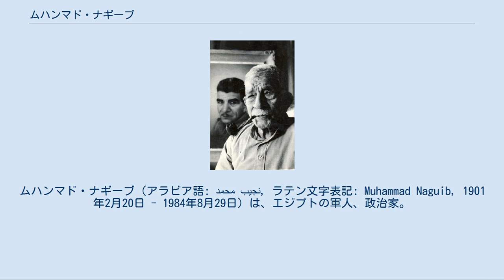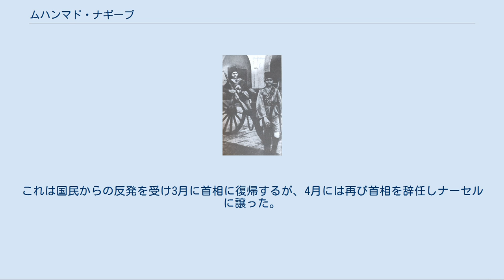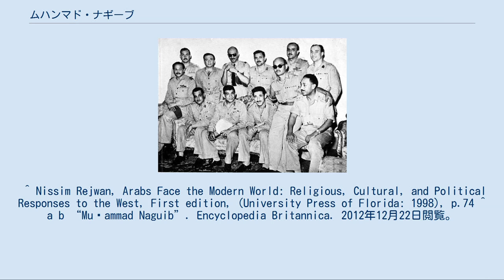ムハンマド・ナギーブ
ムハンマド・ナギーブ（アラビア語: محمد نجيب‎, ラテン文字表記: Muhammad Naguib, 1901年2月20日 - 1984年8月29日）は、エジプトの軍人、政治家。
1952年のクーデターでエジプト王国第34代首相となり、翌年の共和政移行によって初代エジプト共和国大統領に就任した。
 姓については、正則アラビア語（フスハー）に従えばナジーブという日本語表記が発音に忠実であるが、エジプト方言の発音方式に従ってナギーブと称される。
また、ナギブと表記されることもある。
宗派はスンナ派。
 ナギーブと弟アリ 1901年、イギリスとエジプトの共同統治下にあったスーダン（英埃領スーダン）において、エジプト軍のスーダン駐在員ユーセフ・ナギーブの息子として生まれた。
幼少期をハルツームで過ごしたが、イギリスによる植民地支配を批判していたため、イギリス人家庭教師に鞭打ちの罰を受けることがあった。
ナギーブはナポレオン・ボナパルトを模範としていたが、間もなくムスタファ・カーミル・パシャを敬愛するようになり、暫くするとサアド・ザグルールを模範とするようになった。
1916年に父親が死去したのに伴い、エジプトの首都カイロに移住した。
 青年期は翻訳家を目指して語学に精を出したが、政治学・法学に転向後、1917年4月に陸軍士官学校に入隊したため博士号は取得しなかった。
しかし、入隊後も語学を学び、イタリア語、英語、フランス語、ドイツ語を習得した。
また、ヘブライ語も学び、第一次中東戦争後は陸軍大学でヘブライ語を学習させることを命令し、履修した軍人たちはイスラエルの通信を傍受出来るようになった。
 自由将校団（前列左から3人目がナギーブ） 1918年1月23日に士官学校を卒業したナギーブは、2月19日、第17歩兵大隊附となりスーダンに派遣された。
偶然にも、かつての父と同じ大隊の配属であった。
1919年、エジプト革命が起きると、軍紀違反にも拘らずカイロへ赴き、国会階段前でエジプト国旗を掲げ座り込みを行った。
その後、ハルツーム州シェンディの騎兵大隊に転属となるが、1921年に同大隊の廃止に伴いカイロの西部師団自動車部隊に転属。
適性証明のため2か月間警察学校で研修を行い、卒業後はカイロ市内の警備部隊に配属され、アブディーン、オールド・カイロ地区、ブーラーク地区、ヘルワン地区などで勤務。
1922年、第13大隊附となり、バハル・アル・ガザール地方ワーウでの勤務を経て、マラカルの機関銃部隊に転属。
1923年4月28日、カイロの近衛部隊を経てマーディの第8大隊附。
1924年、中尉昇進。
1927年に結婚。
 軍務と並行して法学を学び続け、1923年法学部学士号を、1927年にはエジプト軍士官として初めて法学士を、続いて29年には経済学ポストグラデュエート・ディプロマを得る。
1931年に博士論文獲得のため除隊を決意するが、直前になり除隊を思い留まった。
なお、法学を学んでいる1929年、時の首相モスタファ・エル＝ナハスの講義を受けた事があるが、本来国王に近しい立場の与党が議会政治によって国王の暴走を抑止出来ており、軍は政治に関与すべきでないと彼は説いた。
これはのちのナギーブの政治スタンスに生かされていく。
 1931年12月に大尉昇進、1934年にアリーシュの沿岸警備隊に異動し、シナイ砂漠を横断する密輸業者の摘発任務に従事した。
1936年英埃条約ののち軍機構監督委員に就任、1937年より軍機関誌の発行に携わる。
1938年5月6日、少佐。
同年、マルサ・マトルーフでの英軍との合同軍事演習の誘いを受けるも拒否した。
1940年に国王ファールーク1世に謁見するが、二人は良好な雰囲気で謁見が行われたにも関わらず、ナギーブはファールーク1世の手にキスすることを拒み、代わりに握手を交わした。
1942年2月、駐エジプト大使マイルズ・ランプソンが宮殿を英軍に包囲させ、ファールーク1世に反英政権の解体を迫るという事件が起こると、国王の態度に憤慨し、「陛下を護衛できなかった私は制服をまとう事が恥ずかしくございますので、軍から身を引かせていただきます」と辞表を叩き付ける。
また、酔っぱらった英兵に財布を抜かれる事件に遭う。
 第一次中東戦争では指揮官として参戦し、戦場での活躍により国民的人気を集めた。
 1949年夏、少将、国境軍総司令官。